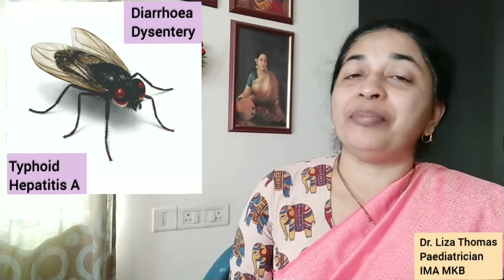18. Eat Safe, Eat Right, Stay Healthy: Dr. Liza Thomas; Child Health Talkathon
Dr.Liza Thomas is a Paediatrician and Adolescent Physician. This channel is aimed at sharing useful tips and information related to child and adolescent health.